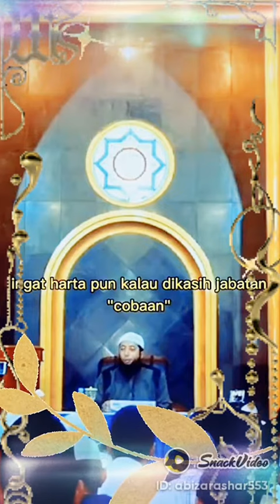siraman qolbu penyejuk hati❤💞